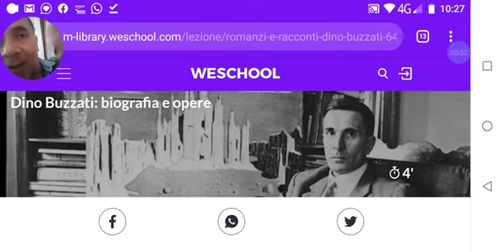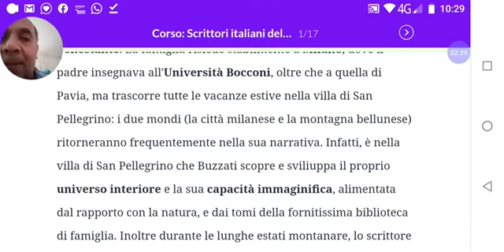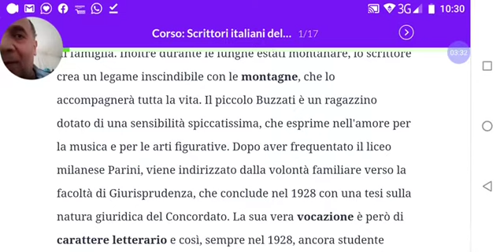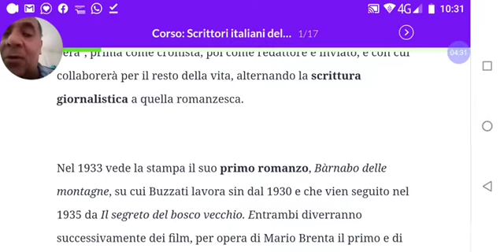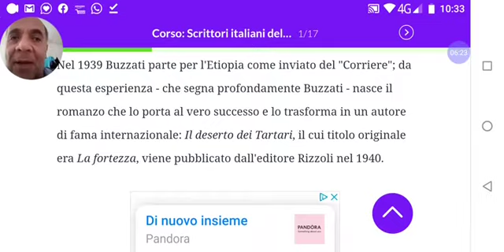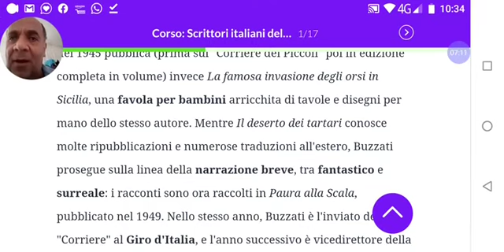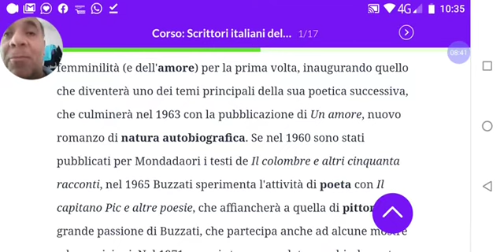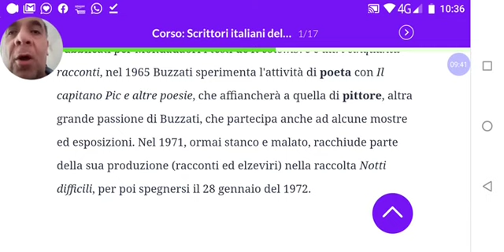Dino Buzzati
Vita e opere